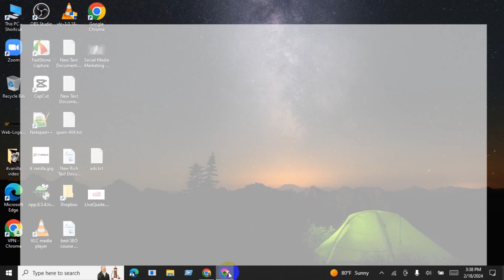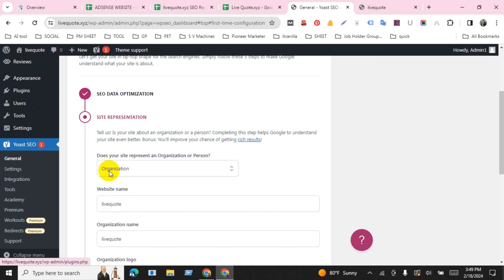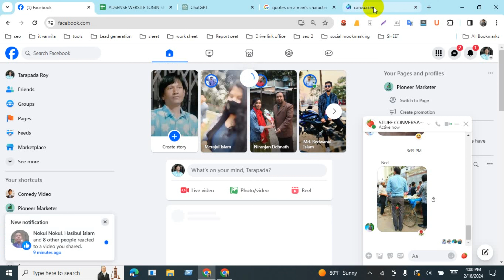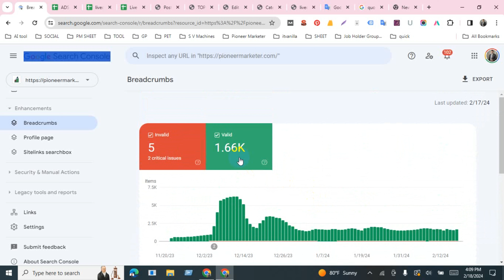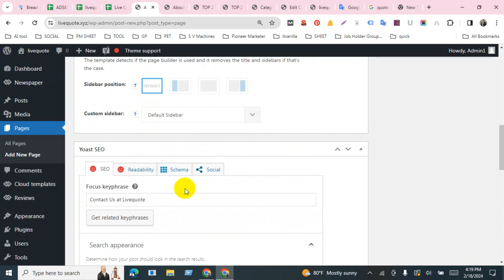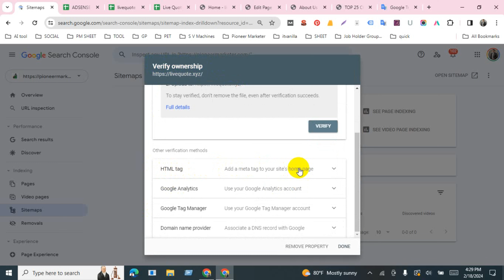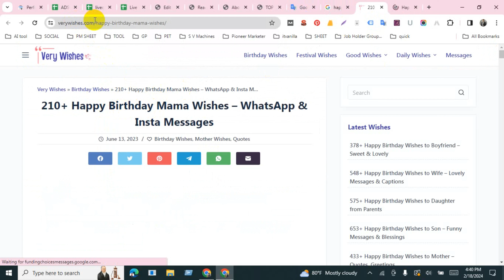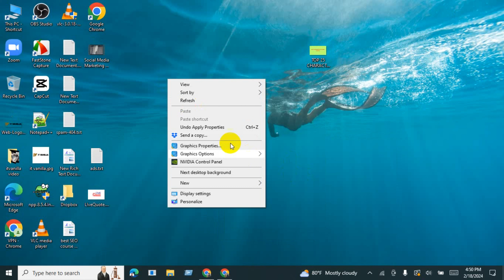How to Create Wordpress Website FOR Beginners 2024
With more than 1k Students worldwide, I try my best to Create and Publish the best quality tutorials and content related to Digital Marketing, Online Business, Keyword Research, On-Page SEO, Off-Page SEO, Technical SEO, Google Search Console, Google Analysis, Content Writing, Local SEO, Google My Business, and more!

Have Fun!